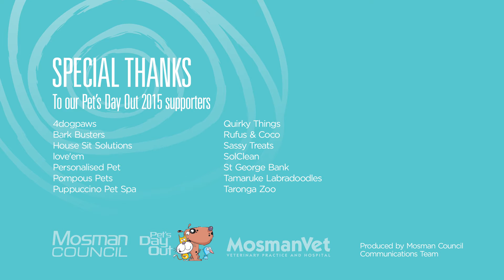Pets Day Out in Mosman 2015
Pets, their owners and animal lovers were invited to get together and celebrate furry friends at this much loved community event filled with fun and excitement.

Highlights of the day included:

Many colourful stalls
Australian Wildlife interactive display
Responsible Pet Care and Alternate Pets show by Taronga Zoo
Mosman Vet displays and activities for children
DOGA – Yoga with your Dog demonstration by Rancan Sisters Fitness
Performances by Dancing Dogs R Us
Canine Behaviour and Training interactive presentation
Myth busting dog and cat behaviour talks by Life on Four Legs